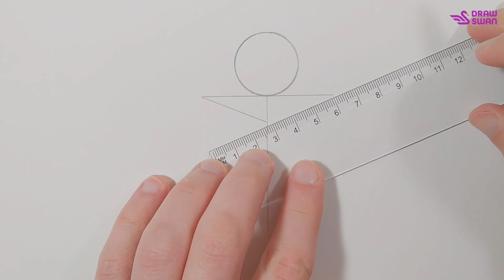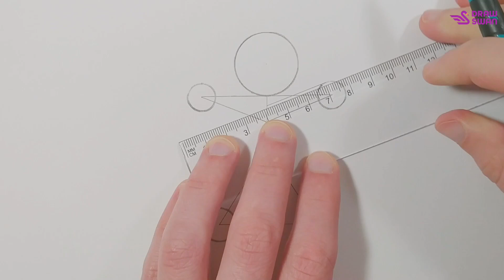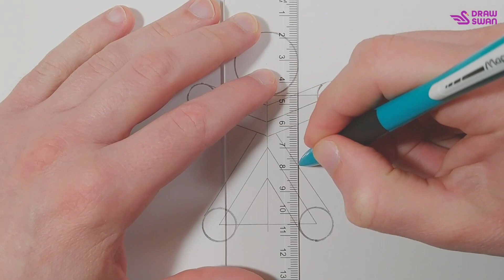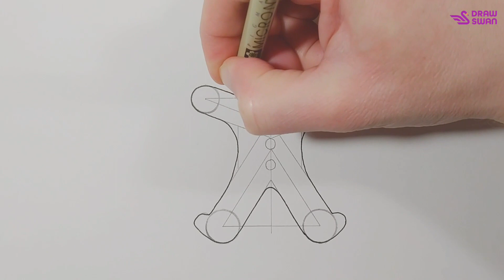How to draw a Christmas cookie